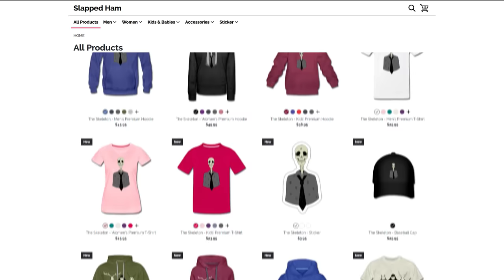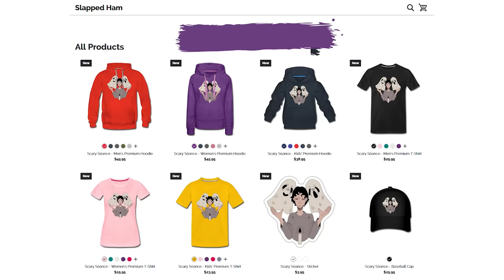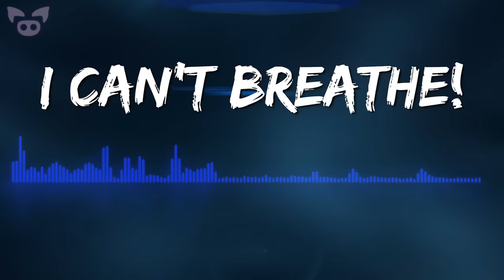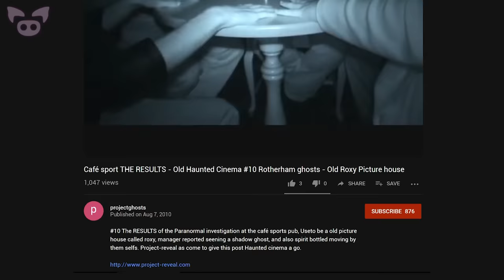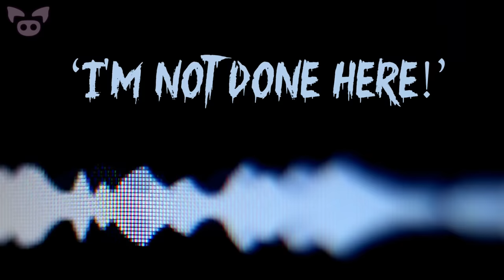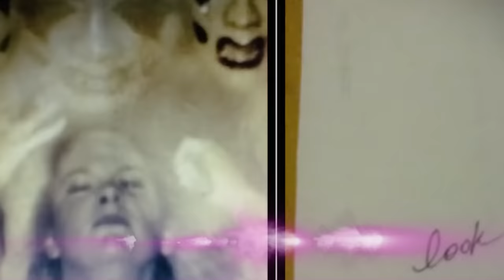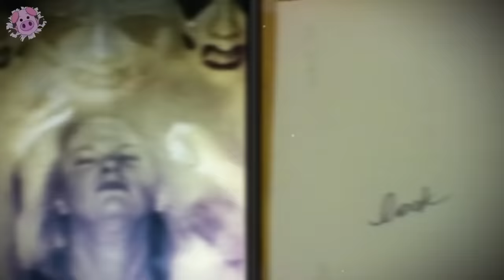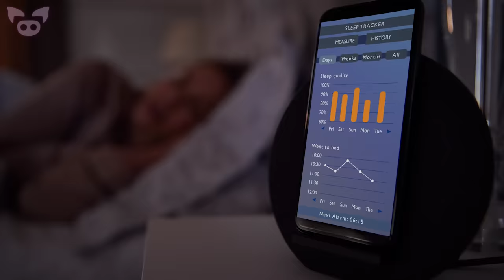WARNING! Do Not Watch These Halloween Videos at 3am!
A mega Halloween videos compilation. Do not watch at 3am!

25. the fiancé of San Diego fan Daniel Anders
24. Not sure if this is a repost, but it’s my first time seeing it. Anyways, who wants to debunk this first?
23.
22. 'Im 96% sure we caught a ghost on camera...'
21. Scary video of a ghost girl walking in the cemetery | Scary videos of ghosts caught on tape
19. Terry Johnson / Watch moment 'ghost' is filmed MOVING CHAIR across floor of haunted house in front of stunned
18. Security cam shows something unseen in load dock...
17. It can be explained... I still don’t like it.
13.
12.
6.
5. These four skeletons were found sitting at a table in a deep, dark lake.
4.
3. I saw something at my grandma's house
2. Experience using Sleep As Android App
1.